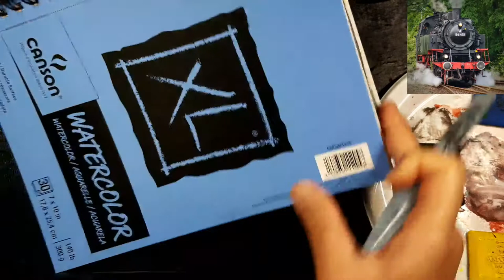#810. Steam Train 그림으로 여행 떠나기/ Travel by Painting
Materials :
Canson XL Watercolor sketchbook/ Cold Press/ 300gsm/ 17.8*25.4cm
Art Graf graphite
Pentel Waterbrush

오늘 라이브에서는 증기 기관차를 그라파이트를 활용하여 그려 봤습니다.^^

In today's live, I traveled by painting a steam train with the art graf graphite.